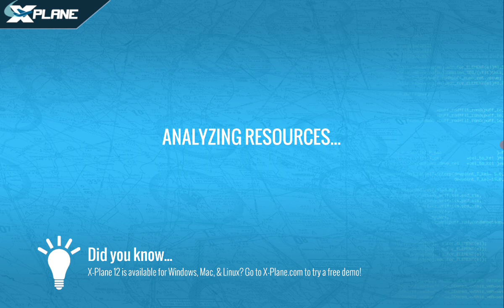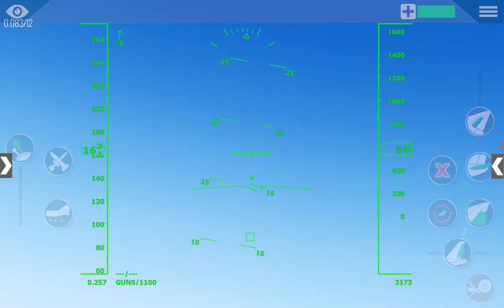27 October 2024